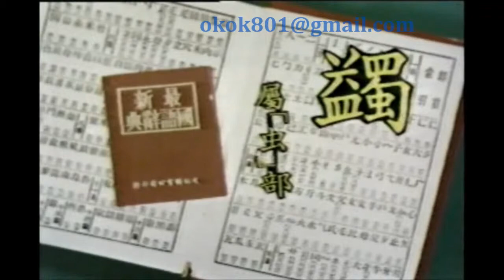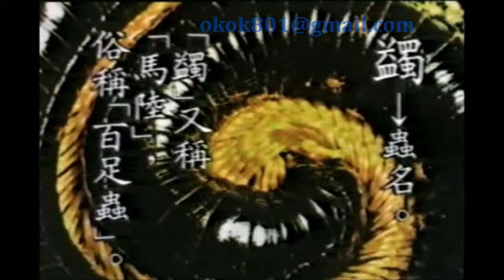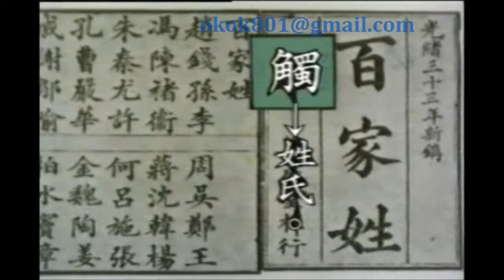☆經典的每日一字☆李豔秋「蠲」